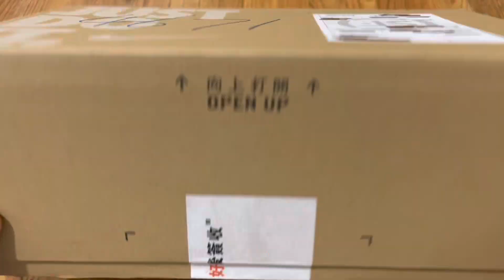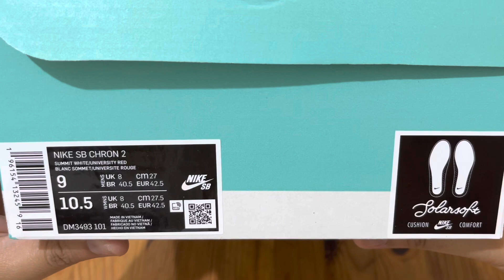Nike SB Chron 2 Skateboard Shoes Unboxing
Nike Men’s Skateboarding Shoes

US 9
EUR 42.5
UK 8
BR 40.5

SUMMIT WHITE/UNIVERSITY RED
BLANC SOMMET/UNIVERSITE ROUGE